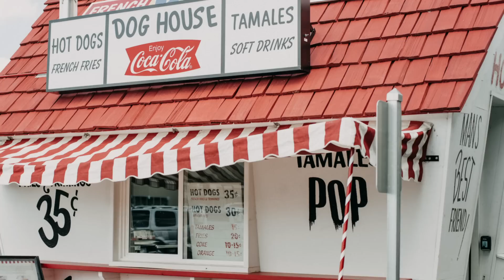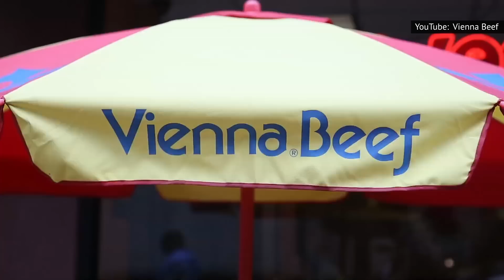Why Portillo's Hot Dogs Are So Delicious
Perhaps the definition of culinary simplicity, hot dogs have become a staple for foodies seeking a quick, easy, and satisfying snack. While there are a surprisingly vast amount of ways to assemble them, depending on your condiments of choice, real aficionados know that a Chicago-style weiner — that is, a hot dog topped with onions, tomatoes, and peppers — are among the finest in the nation. And you'd be hard-pressed to find a better Chicago dog than the ones made famous by Portillo's.

A Windy City staple, Portillo's has amassed a following of hot dog diehards like no other. But how did an old-timey red-and-white food shack rise to such meaty-oric heights? Well, it all comes down to flavor — and this is what really makes Portillo's hot dogs so delicious.

Nostalgia for Chicagoans | 0:00
Vienna-Beef hot dogs | 0:55
Jumbo-sized | 1:42
Special cooking technique | 2:18
All about the snap | 3:20
Steamed buns | 4:08
Classic condiments | 4:53
Amazing customer experience | 5:52
Yummy chocolate shake | 6:56
Portillo's at home | 7:49